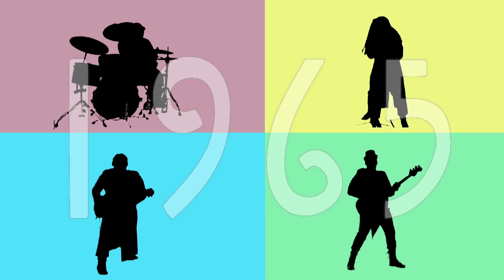Ad for the Album 'Glass' by JCK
An Ad for the Album 'Glass' by JCK